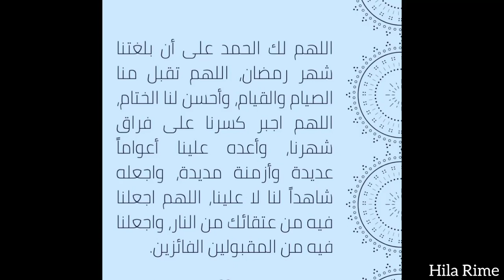اجواء عيد الفطر المبارك في تمازيرت 😍 عيد مبارك سعيد وكل عام وانتم بخير